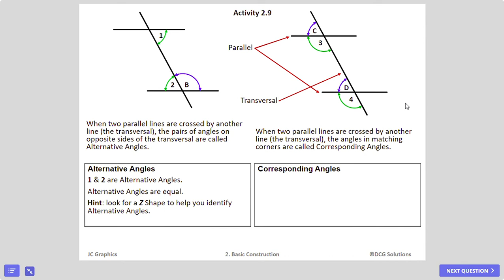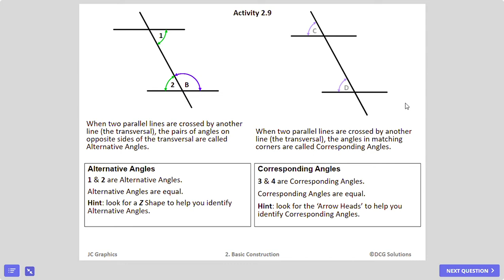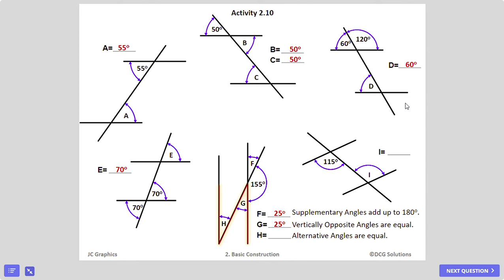Graphics Booklet p16 Exercises 2.9 & 2.10